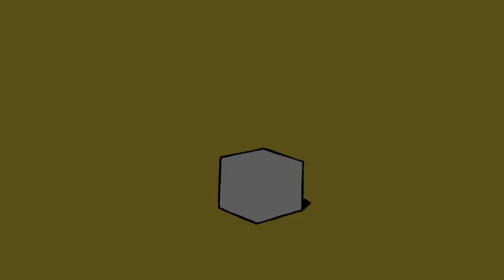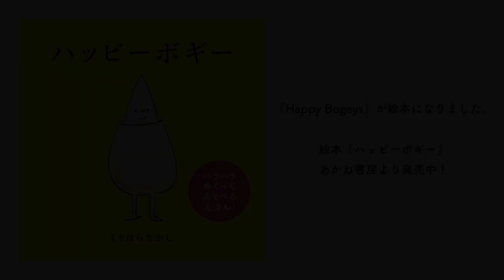②Happy Bogeys 3_7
アニメーション『Happy Bogeys』シリーズ第3話〜7話。
謎の生物の謎のメッセージ。

【宣伝】絵本『ハッピーボギー』好評発売中！
Animation：クリハラタカシ

Voice：クリハラトオル

Sound：ONPa